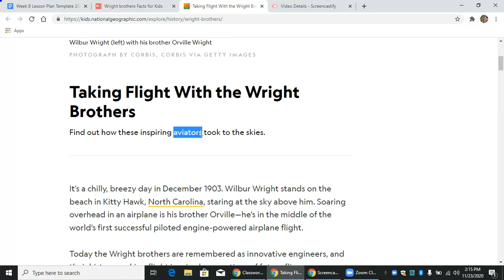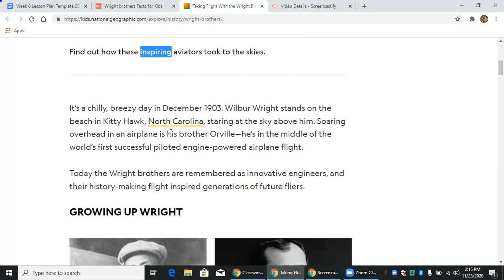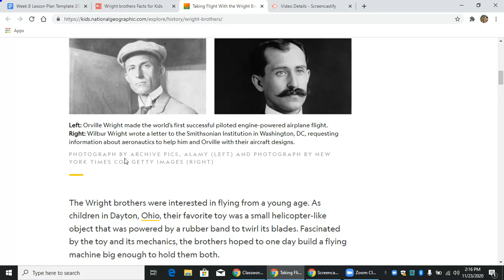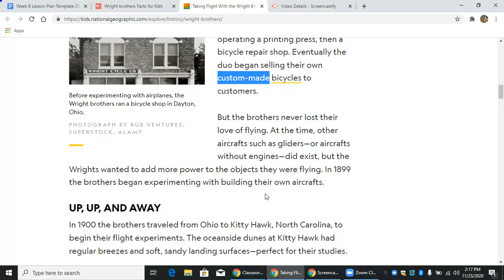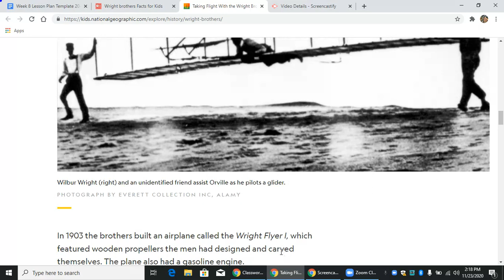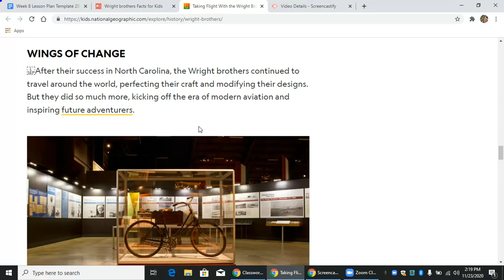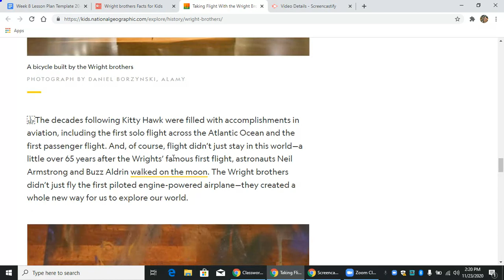Wright Brothers - NatGeo Kids